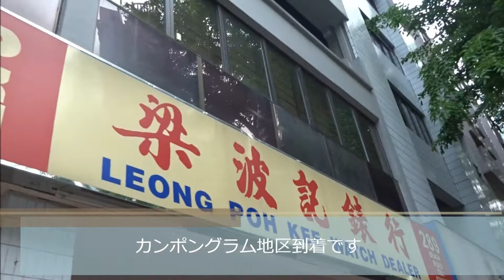アラブストリート イスラム礼拝所 サルタン・モスク＃パンパシフィック＃シンガポール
サルタン・モスク